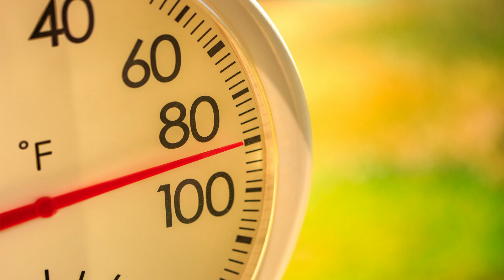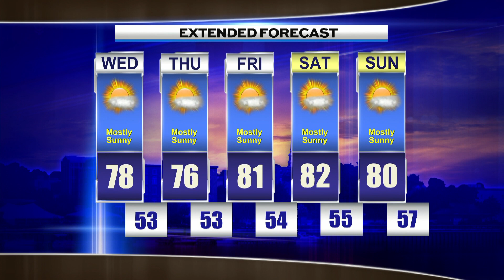Late Night Weather Tuesday September 6th